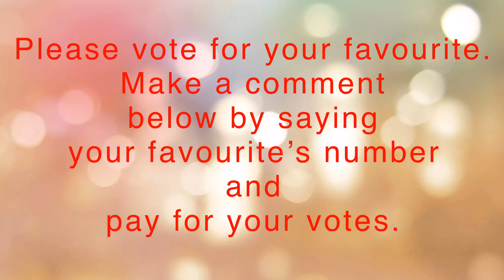CONTESTANT FOR BRAND AMBASSADOR HEYBEAUTYCOLLECTIONS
WELCOME TO HEYBEAUTYCOLLECTIONS.

TO PARTICIPATE IN THE BRAND AMBASSADOR PROGRAM/ FACE OF HEYBEAUTYCOLLECTIONS, PLEASE WATCH THE VIDEO AND FOLLOW THE INSTRUCTIONS IN THE VIDEO.
2. VOTE FOR YOUR FAVOURITE THROUGH THIS PAYMENT LINK ALSO INCLUDE THE CONTESTANT NUMBER.

3. IF YOU CAN, KINDLY SEND A SCREENSHOT OF YOUR VOTE TO YOUR FAVOURITE CONTESTANT.

                        Heybeautycollections_finland